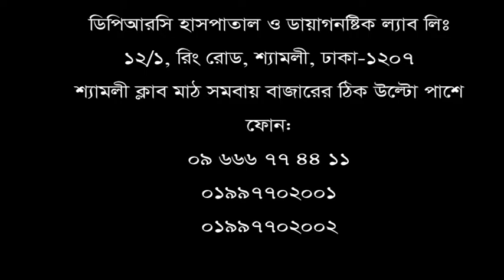অসহ্য কোমর ও সোল্ডার ব্যথা থেকে মুক্তি পেয়ে এমন অন্যান্য রোগীদের উদ্দেশ্যে তার মূল্যবান উপদেশ।